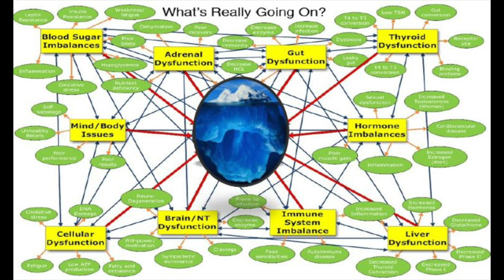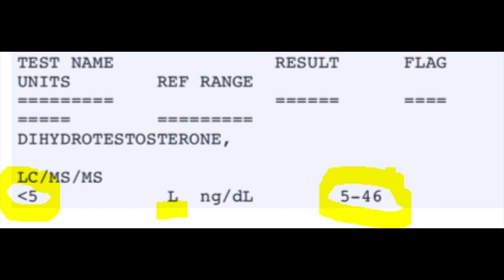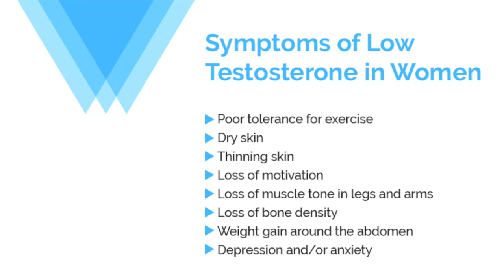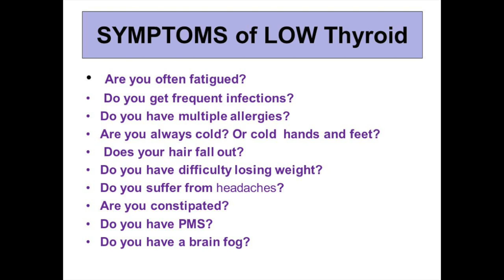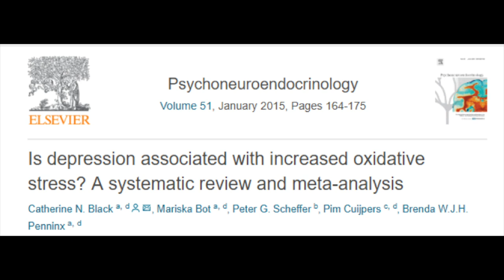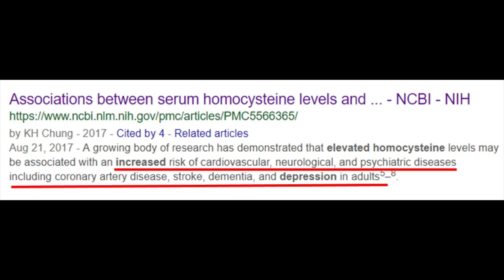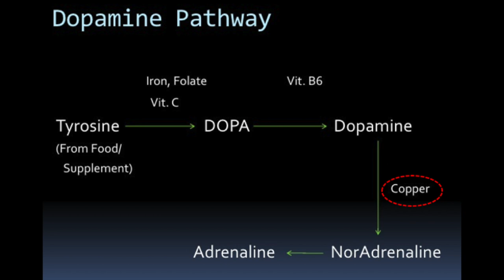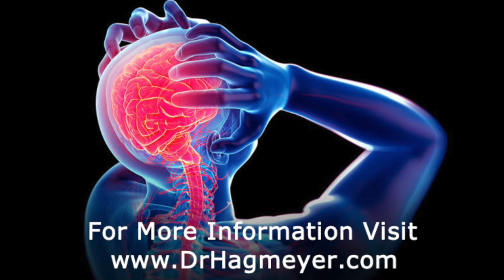Is Your Birth Control Pill Causing Anxiety or Depression?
In this video, 7 Ways the Pill Causes Depression and Anxiety, Dr Hagmeyer explains some of the overlooked causes behind depression and anxiety. These Root Causes can be attributed to the pills, patches, the ring and other methods of contraception. If you struggling with depression, anxiety, bipolar, etc, Watch todays video.